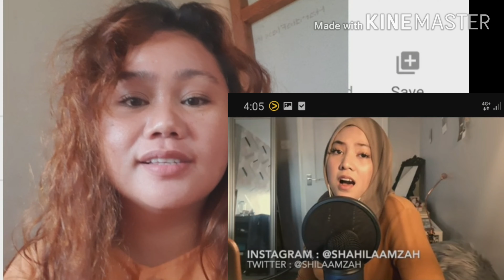Filipina REACT:SHILA AMZAH singing Akin ka na lang ( morissette)